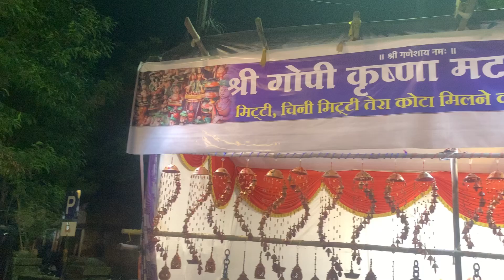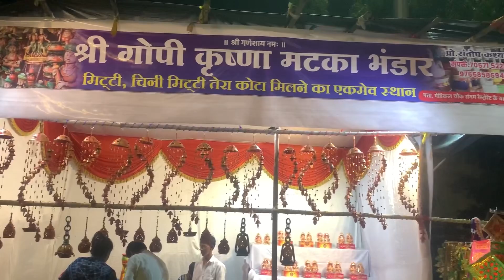Wholesale diya Market In Gandhibagh Nagpur | तेरा कोटा मिटटी के दिये होलसेल में नागपुर गांधीबाग